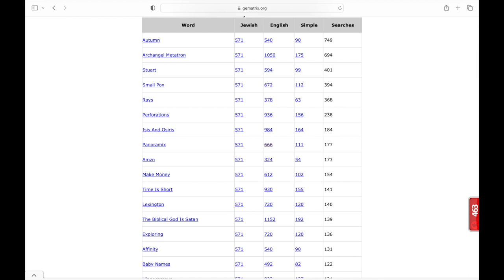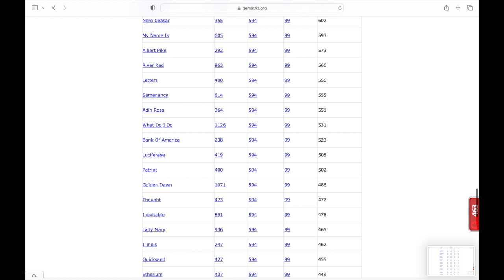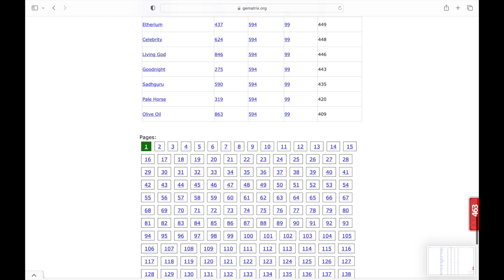Trust A 571 : 594 : 99 | Jerome J Stafford 1707 : 990 : 165